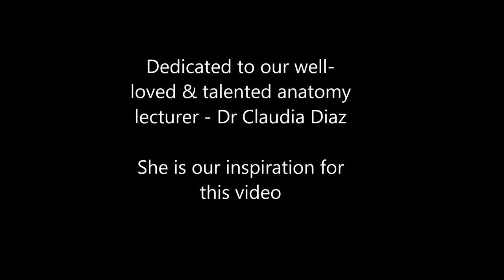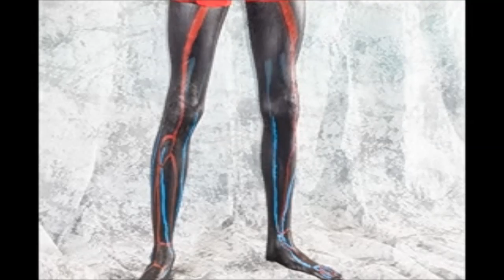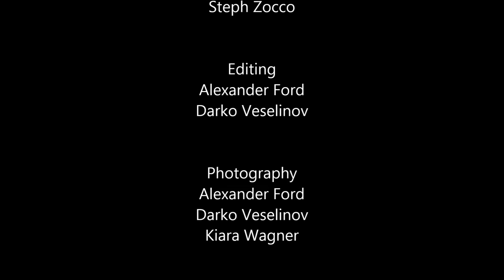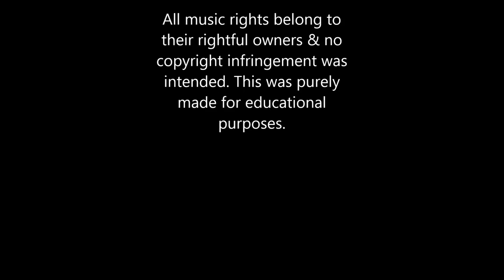ANATOMY BODY PAINTING PROJECT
ANATOMY
BODY PAINTING
ENGAGING LEARNING